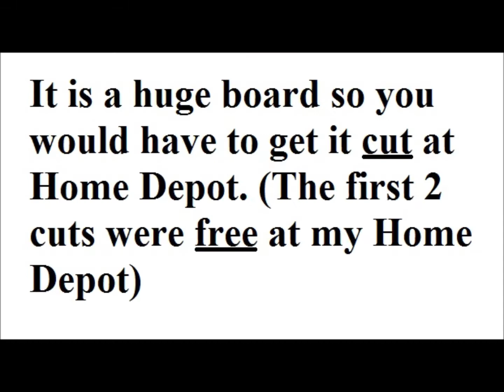DIY: Cheap Dry Erase Board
Easy and cheap dry erase board